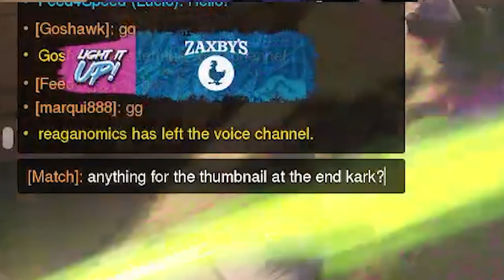So Emongg and I trolled KarQ's youtube content